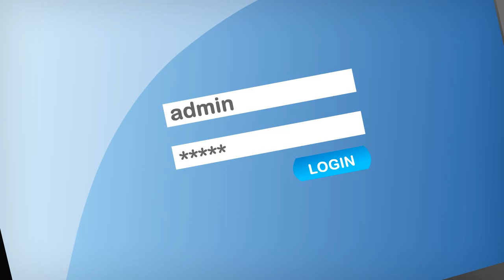For a Growing a Business Trust only Ramco On-Demand ERP Solutions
A CEO's take on Ramco Ondemand Erp Cloud: Easy Implementation, No Maintenance, Secured Cloud ERP